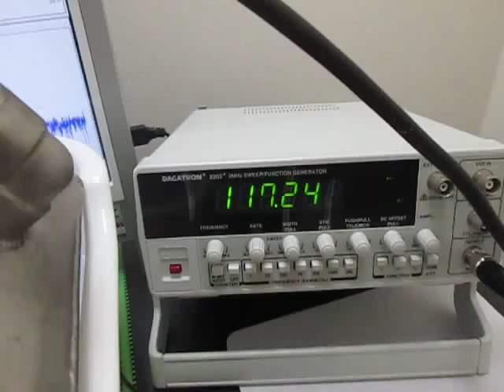オリジナル超音波実験 ultrasonic-labo